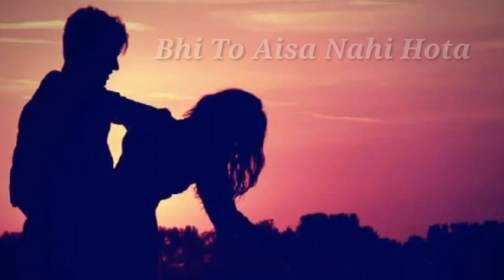Jo Dil Ke Paas rehte hain vo Dil Kyu Tod Jate Hain full HD video